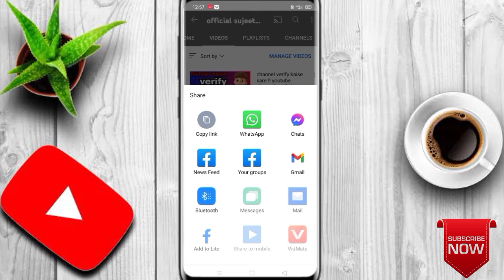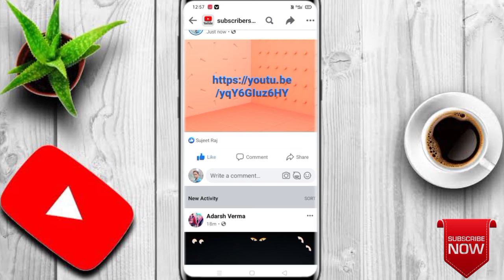How To Increase Subscriber On YouTube - Subscriber Kaise Badhaye 2021 New Trick💥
[👹Live Hack] subscriber kaise badhaye || how to get subscribers on youtube fast !

How To Grow New YouTube Channel | How To Increase Subscribers On YouTube | Subscriber Kaise Badhaye

Related Searched ..

.❤️official sujeet Raj🤝.